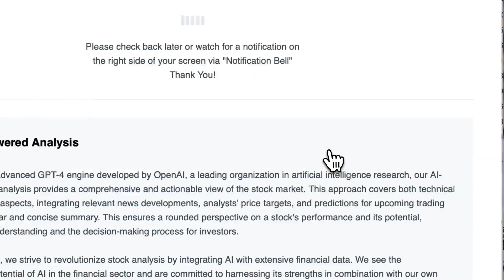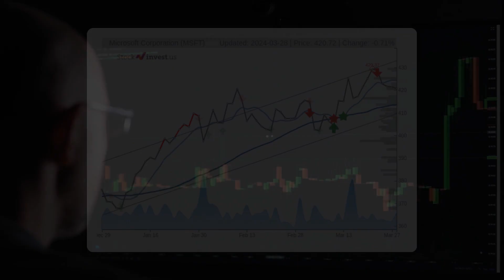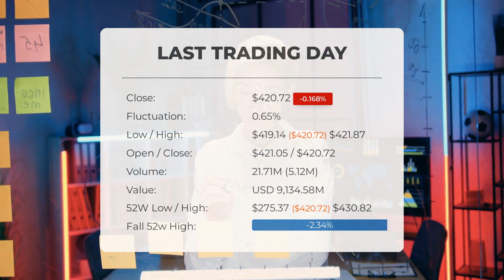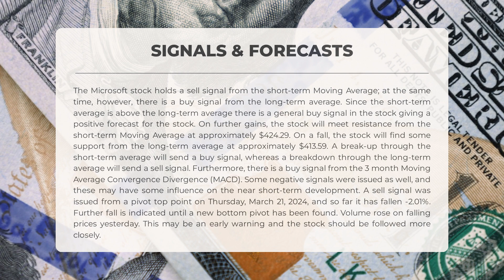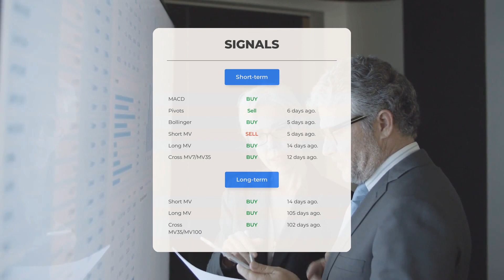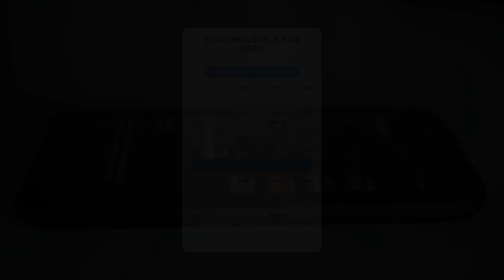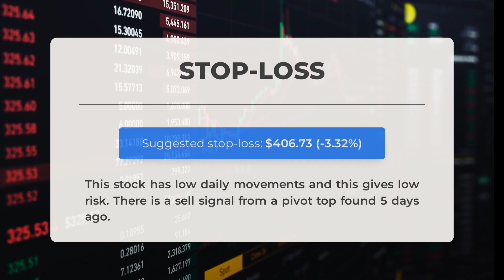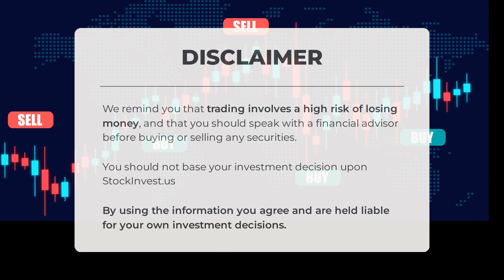Microsoft's Stealth Advantage: Monday's In-Depth Analysis & Price Projections - Seize Your Chance!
Microsoft price prediction was made for Monday, April 01, 2024

We go over the MSFT Inc. stock and give our stock price prediction (MSFT). Our MSFT stock price analysis and stock price forecast on MSFT for Monday, April 01, 2024

Microsoft Stock Analysis - MSFT Stock Price Prediction for Monday, April 01, 2024